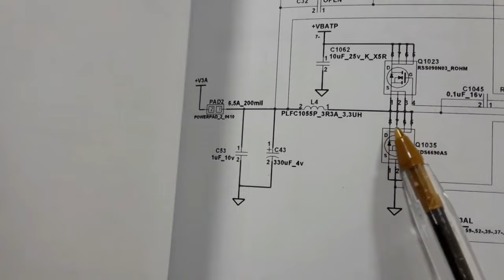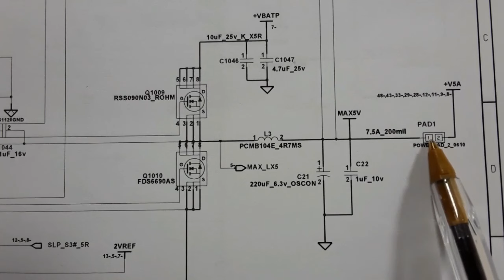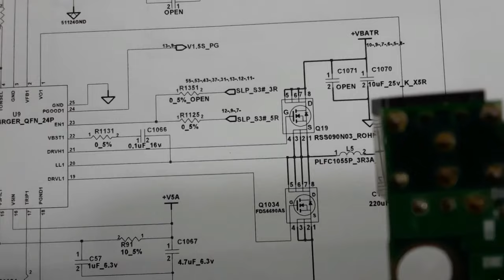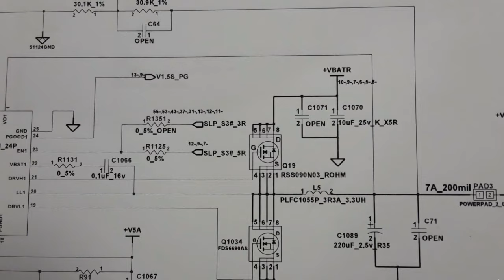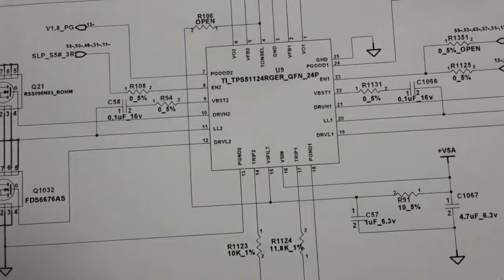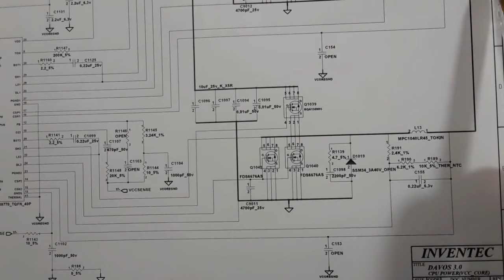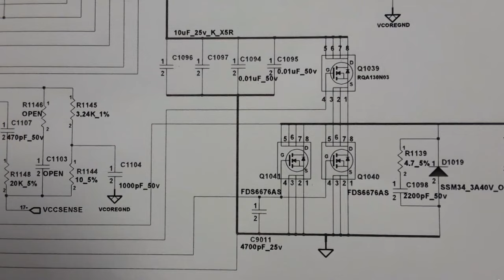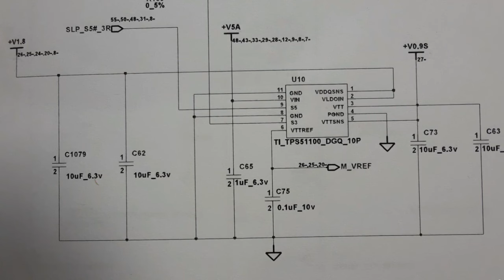Complete Motherboard Voltage Rails +VBAT, 3VALW, 5V, 1.5V, 1.8V, VDD, VTT, VCC, CPU VCC_CORE, +VCCP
How to diagnose & repair a Dead laptop motherboard course👇👇👇
Microscope
Voltage Injector
Programmers
Reballing / Stencils
Repair Tools
iPhone Cases
Soldering
Soldering Equipment
Storage / Rack
SMD Books
Tempered Glass
Test Tools
Components
Donor Boards
Ports / Connectors
Tweezers
Adhesive
Apparel